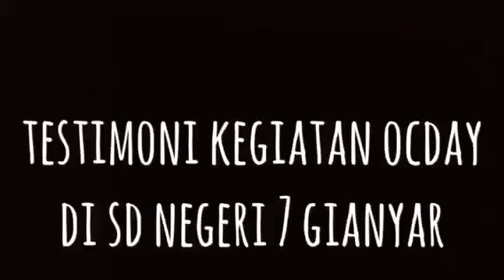Testimoni OCday SD Negeri 7 Gianyar